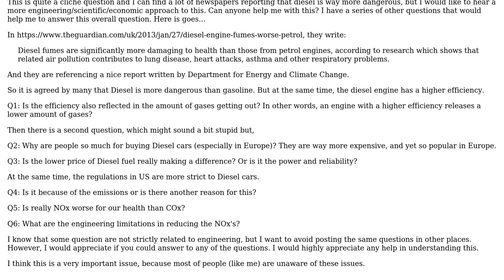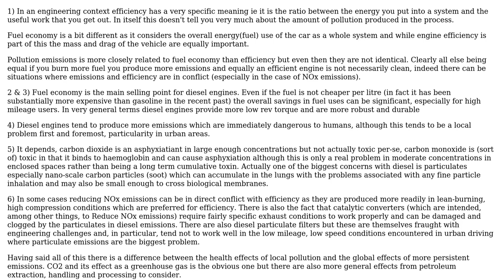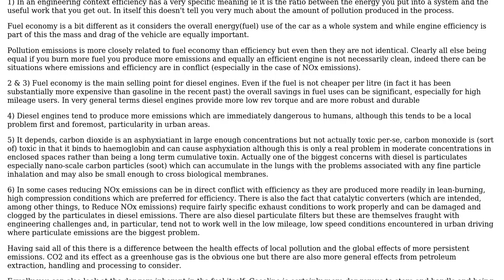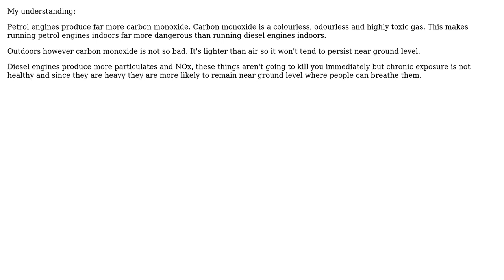Engineering: Diesel or Gasoline? Which one is more dangerous to our health? (2 Solutions!!)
Engineering: Diesel or Gasoline? Which one is more dangerous to our health?

With thanks & praise to God, and with thanks to the many people who have made this project possible! | Content (except music & images) licensed under CC BY-SA | Music | Images & others | With thanks to user Physther user Peter Green user Chris Johns and the Stack Exchange Network Trademarks are property of their respective owners. You are responsible for your own actions.